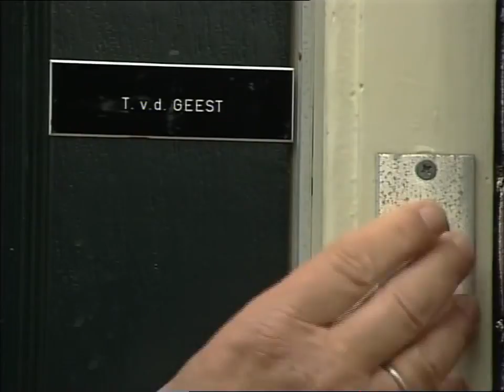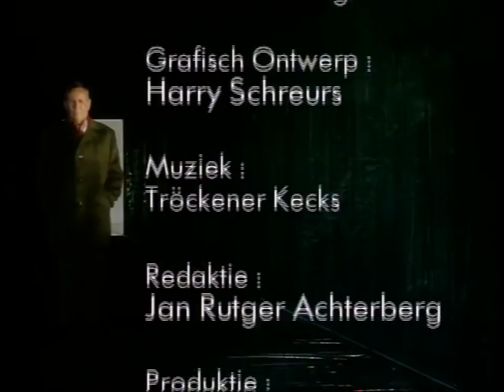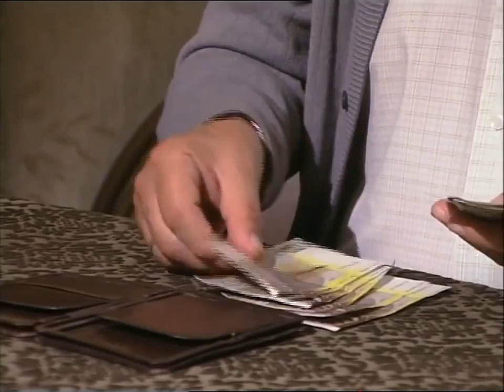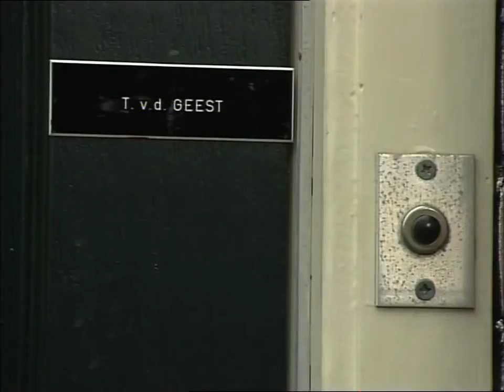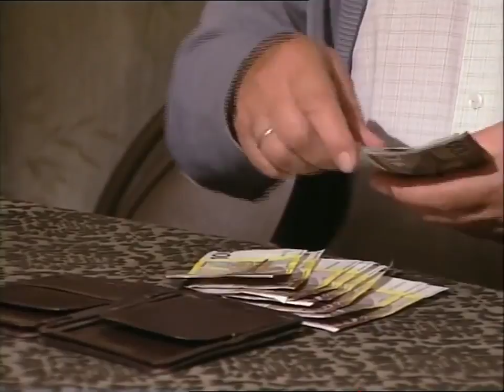In Voor En Tegenspoed - Seizoen 1 / Aflevering 1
Aflevering Doordouwen. Het eerste seizoen heeft 12 afleveringen. Met Rijk de Gooyer als Fred Schuit. En o.a. Gerard Thoolen, Michiel Romeijn, Ingeborg Elzevier, Mike Ho Sam Sooi, Kees Hulst.

Aflevering Vele Handen. Met Rijk de Gooyer als Fred Schuit. En o.a. Gerard Thoolen, Michiel Romeijn, Ingeborg Elzevier, Mike Ho Sam Sooi, Kees Hulst en Moniek Kramer. Uitgezonden door de.

Aflevering Oranje Boven. Met Rijk de Gooyer als Fred Schuit. En o.a. Gerard Thoolen, Michiel Romeijn, Mike Ho Sam Sooi, Kees Hulst en Moniek Kramer. Uitgezonden door de VARA in 1991, 1993,.